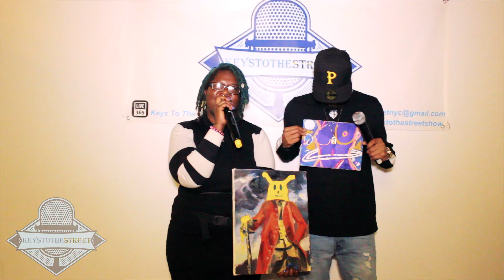Keys to the street show LeSoul Interview By Butta Cool at Crwd Control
We are a 24hr Hiphop Music and News Artists Spotlight Based in New York City Great Interview With Lesoul and Butta Cool at a great Event In Nyc The P4ck House